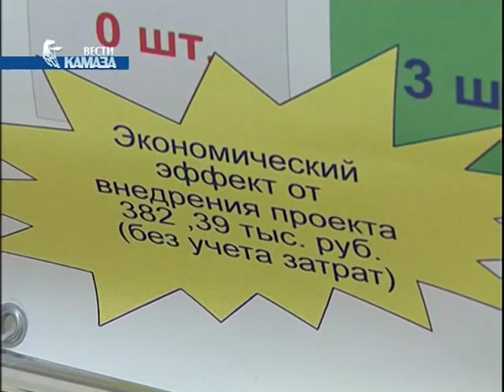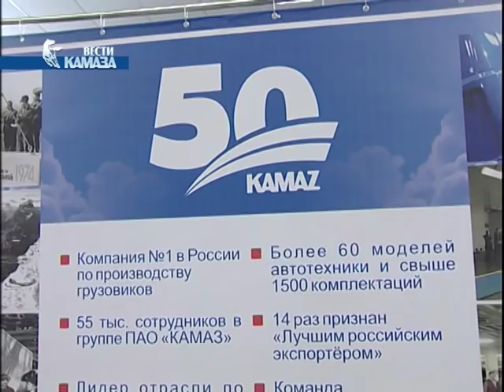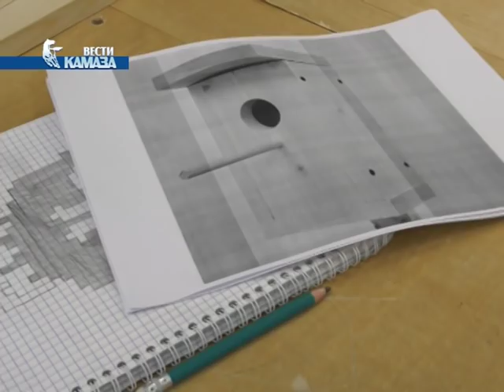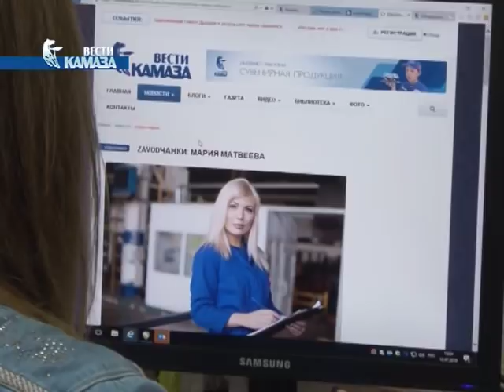Телепрограмма «Вести КАМАЗа» от 01.03.2019 (самые свежие и актуальные новости камского автогиганта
1. Последний элемент цепочки. На «КАМАЗе» был торжественно открыт комплекс, который стал замыкающим звеном в новой корпоративной системе подготовки кадров. Первым её элементом стал Многофункциональный центр прикладных квалификаций машиностроения, который уже успешно работает под потребности «КАМАЗа»: МЦПК дает базовые знания и навыки более чем по ста профессиям. Новый учебно-технологический комплекс, в свою очередь, даст умения в соответствии с требованиями и технологиями производства по ключевым заводским профессиям. Как будут готовить персонал для работы на современном производстве, в нашем репортаже расскажут руководители автогиганта.

2. На это неделе президент республики Рустам Минниханов посетил Набережные Челны с рабочим визитом. Первой точкой, куда отправился глава Татарстана, стали производственные площадки «КАМАЗа», где ему рассказали о реализации новых проектов. В частности, главе республики показали отрывшийся Учебно-технологический комплекс. А уже в городском доме творчества детей и молодежи прошло заседание горсовета, посвященное итогам развития в прошлом году. Но перед этим президенту республики продемонстрировали разработки местных компаний и предприятий, в том числе и автогиганта.

3. В санаторий-профилакторий «КАМАЗ» заехала первая в этом году смена сотрудниц автогиганта. Мамы вместе со своими детьми могут бесплатно поправить здоровье и отдохнуть по специальной программе «Мать и дитя». Санаторий находится в лесу, среди многолетних деревьев. Кстати, в этом году в учреждении провели ремонт, обновили оборудование, поэтому отдыхать здесь стало ещё приятнее.

4. Для добрых дел повод не нужен. Если у тебя отзывчивое сердце, тебе небезразлично, что происходит в родном городе, если есть силы и возможность помочь - не раздумывая присоединяйся к активистам «КАМАЗа». Для одних проект "50 добрых дел" – возможность найти друзей и единомышленников, стать частью обширной программы празднования 50-летия автогиганта, для других – новый этап в жизни, начало большого долгого пути по дороге добра. Куда он ведёт? Расскажет Екатерина Романова.

5. В этом вопросе красота – не главное, скорее наоборот! Речь о скворечниках. Все тонкости строительства домиков для птиц постигали учащиеся инженерного класса 30-й школы под чутким руководством молодежи «КАМАЗа». Напомним, инженерные классы — новая модель партнерства между муниципалитетом, автогигантом и КНИТУ-КАИ. Камазовцы и школьники уже доказали эффективность такого союза. Вот и на этот раз, как всегда дружно, взялись за выполнение очередной, правда, не совсем обычно задачи. Какой домик обязательно приглянется пернатым?  Узнала наша съемочная группа.

Камазовскому проекту «Заводчанки» исполнился год. Его первый выпуск был опубликован 14 февраля 2018 года. На празднике, который отмечали в русском драматическом театре «Мастеровые», собрались более 40 участниц и не только они. Изначально никто не думал, что проект окажется настолько успешным и о «Заводчанках» заговорят по всей стране. Почти у каждого подразделения "КАМАЗа" есть своя героиня в проекте, у некоторых уже и не одна. На этом празднике побывала и съемочная группа программы «Вести КАМАЗ».